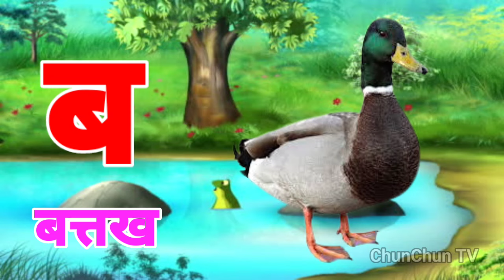अ से अनार, आ से आम, हिंदी वर्णमाला, ka se kabutar, a se anar, aa se aam, हिंदीस्वरब्यंजन